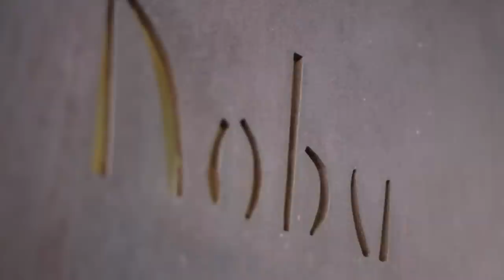Nobu's "Black Cod Miso" - Untouchables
See Tribeca and Midtown staple Nobu and a dish that chef Nobuyuki Matsuhisa first debuted in LA and then put on his Tribeca menu almost two decades ago: the oft-copied, now ubiquitous black cod with miso. As longtime Nobu veteran Ricky Estrellado explains, black miso cod is a traditional Japanese dish, but Matsuhisa made it a signature by turning up the sweetness. Take a look.